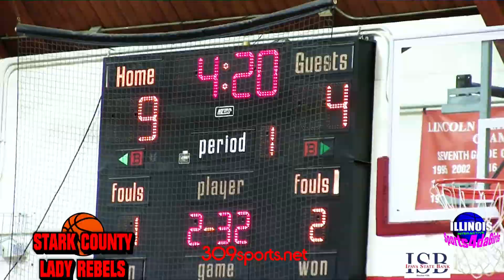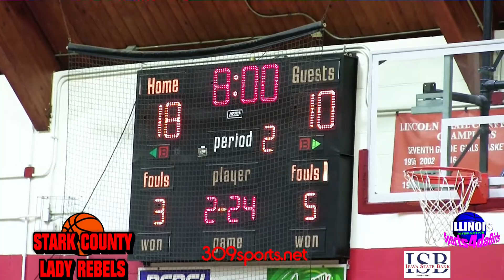[ Sports4daGirls ] Stark County Lady Rebels Highlights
Lincoln Trail Conference: Small Schools
ROWVA 27
Stark County 61